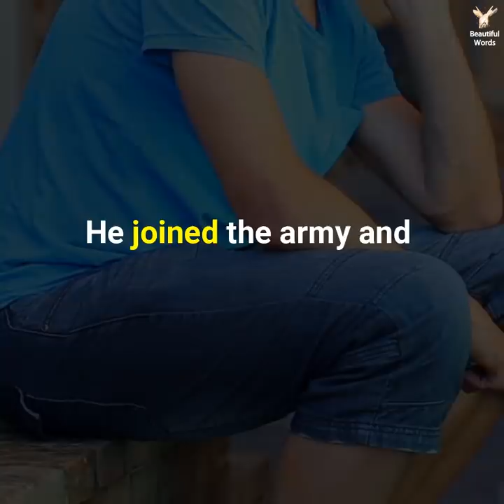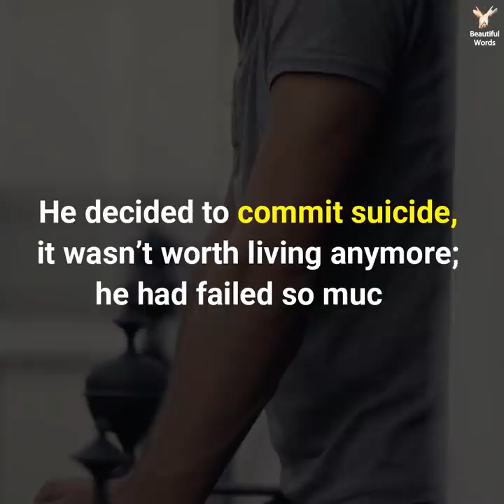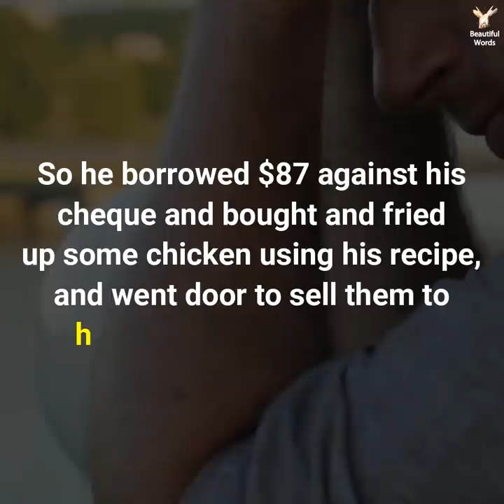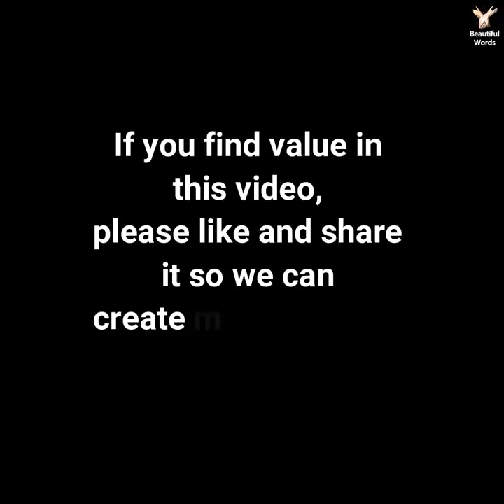Colonel Sanders - Founder of KFC Motivational Story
Founder of KFC Motivational Story